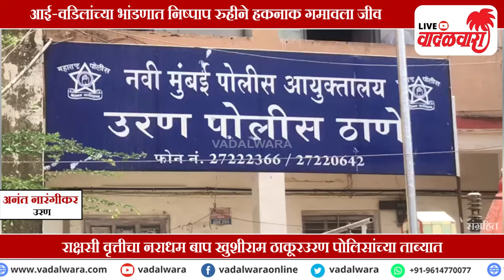निदर्यी पित्याने ५ महिन्यांच्या बाळाला चक्क जमिनीवर आपटले ! Vadalwara Live